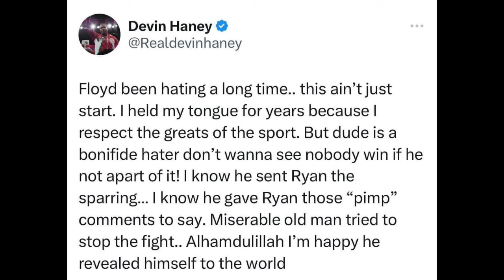Devin Haney Calls Out Floyd Mayweather For Hating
Are we surprised?